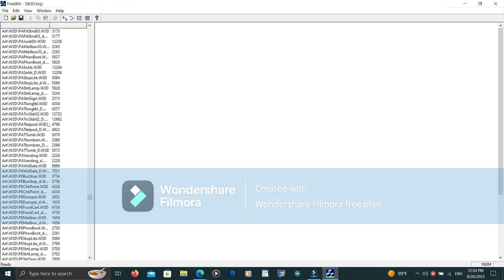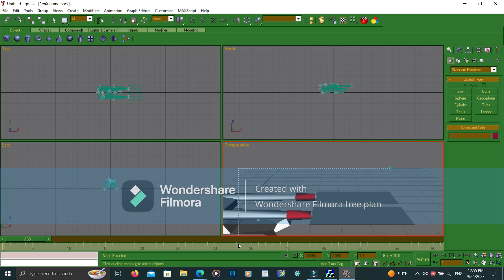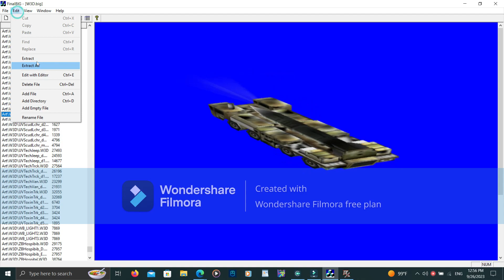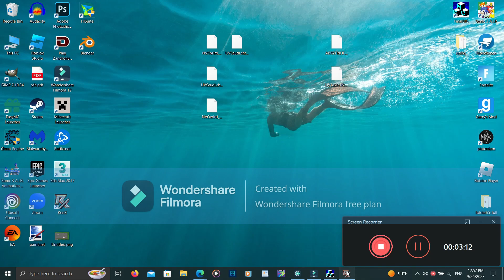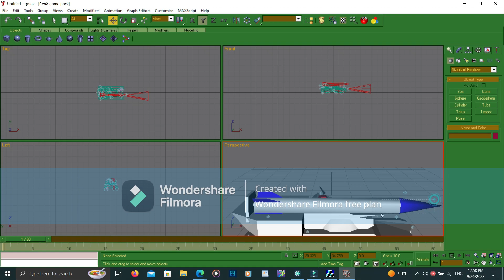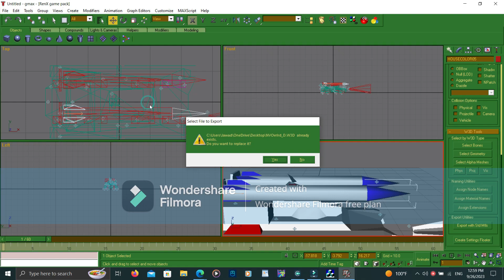Part 6 Command And Conquer Generals Zero Hour How To Edit Custom Vehicle